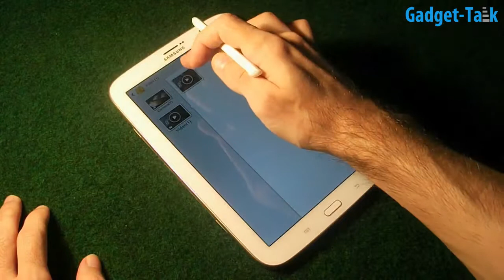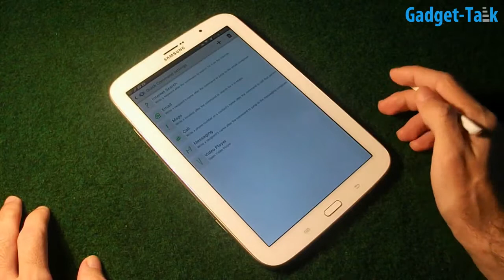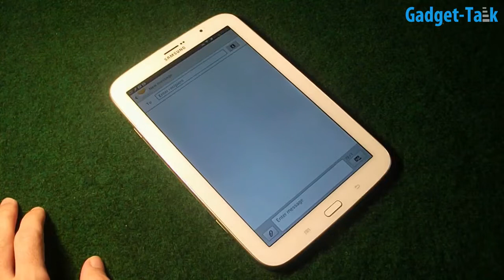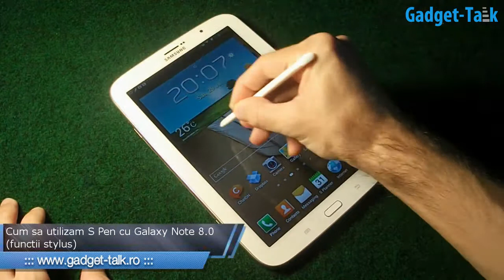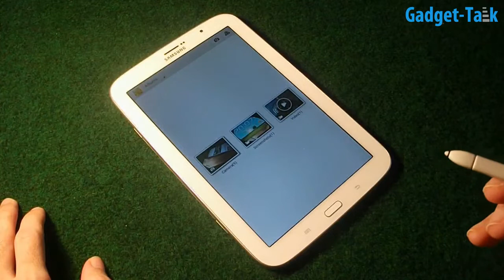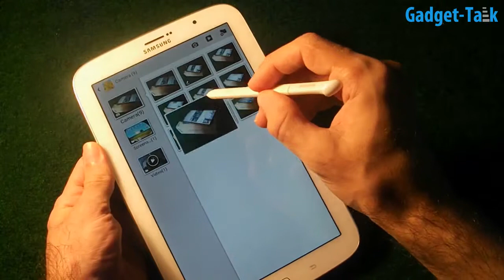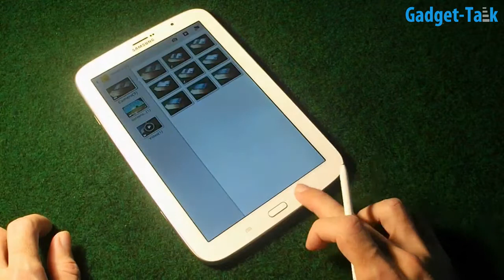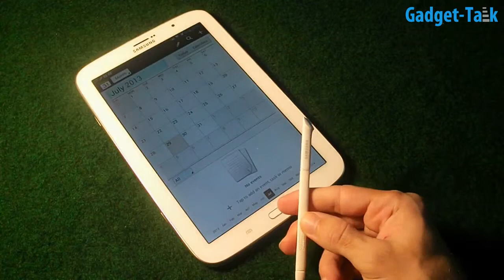Cum utilizam S Pen cu Samsung Galaxy Note 8.0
Cateva indicatii pentru a ne face o idee rapida cum sa utilizam S Pen-ul cu tableta Samsung Galaxy Note 8.0.